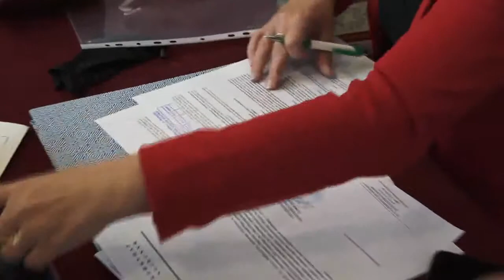Tartományi támogatással utazhat több mint húszezer vajdasági diák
Több mint 20 ezer vajdasági diák útiköltségének térítésére írtak alá ma szerződést az önkormányzatok képviselői a tartományi képviselőházban.